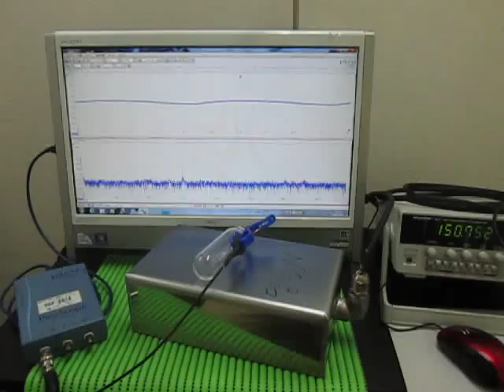音と超音波の組み合わせによる、超音波システム Ultrasonic Tester